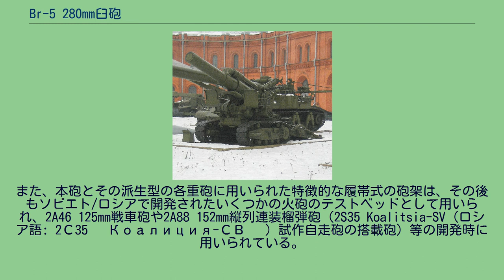Br-5 280mm臼砲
Br-5 280mm臼砲 (M1938)（ロシア語: 280-мм мортира образца 1939 года (Бр-5)）は第二次世界大戦期にソビエト連邦で開発された臼砲である。
Br-5は、フランスから購入した280mmシュナイダー臼砲とロシア帝国の305mm榴弾砲 (M1915)をモデルとしている。
Br-18 305mm榴弾砲などのソ連の重砲開発に手広く携わるイリヤ・イワノフが設計主任となり、1937年から開発に着手。
1939年6月頃に完成し、1939年内に20門、1940年に25門程度が生産された。
砲架及び揺架はBr-2 152mmカノン砲及びB-4 203mm榴弾砲と共通のもので、車輪ではなく装軌式になっているが、動力は内蔵しておらず、自走することはできない。
移動の際には砲架尾部に1軸2輪の車輪を備えた砲車を装着し、砲牽引車による牽引を行う。
この場合には15km/hで移動が可能だった。
長距離を移動させる際には砲身と砲架を分割し、専用の砲車にて輸送された。
冬戦争におけるマンネルハイム線への攻撃や、1945年のケーニヒスベルクの戦いなどに運用された記録があり、バリケードや建造物の破壊が主な任務であった。
移動可能な砲としては、列車砲を除けば当時ソ連が保有する中で最大の口径を誇り、またこの規模の火砲としては扱いやすく、目立った欠点も少なかったので、戦後も引き続き装備された。
第2次大戦後の1955年には独立した車輪架を片側2組、計4輪の大口径車輪を備える方式に改良され、Br-5M 280mm臼砲（ロシア語: 280-мм мортира образца Бр-5M）として1970年代まで現役であった。
また、本砲とその派生型の各重砲に用いられた特徴的な履帯式の砲架は、その後もソビエト/ロシアで開発されたいくつかの火砲のテストベッドとして用いられ、2A46 125mm戦車砲や2A88 152mm縦列連装榴弾砲（2S35 Koalitsia-SV（ロシア語: 2С35 «Коалиция-СВ» ）試作自走砲の搭載砲）等の開発時に用いられている。